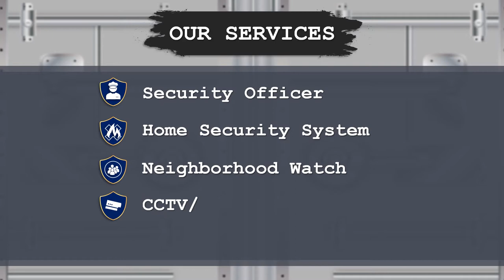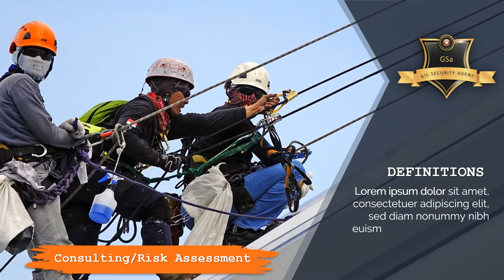Jasa Produksi Video Pemasaran Produk Konvensional, Hasil Bumi dll ; Hub Kami di Lamongan